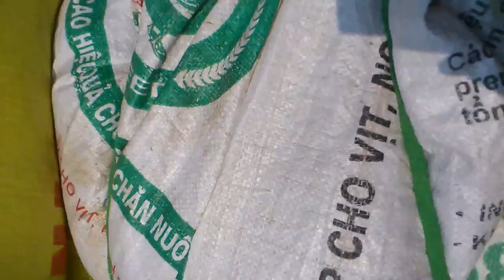thai am chan kinh cuong nguyen